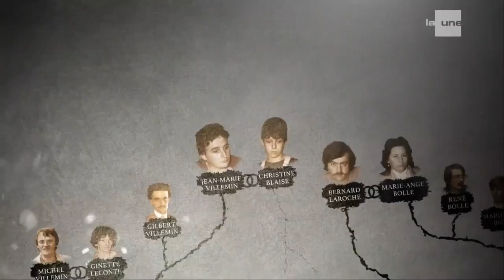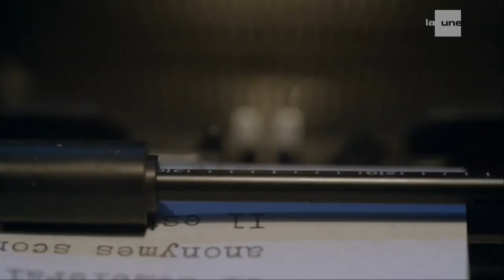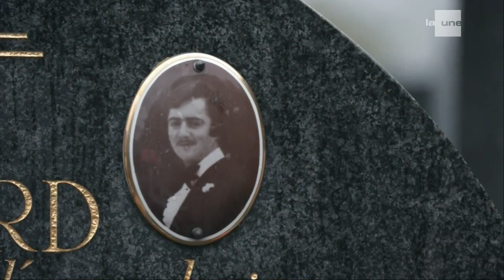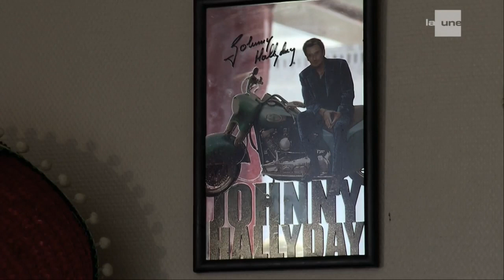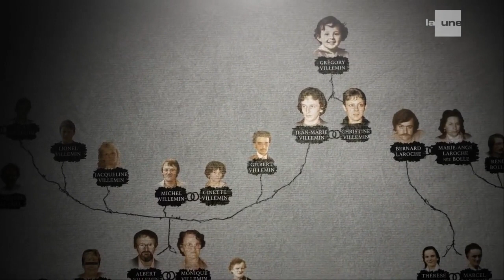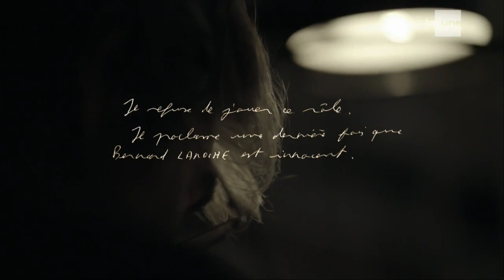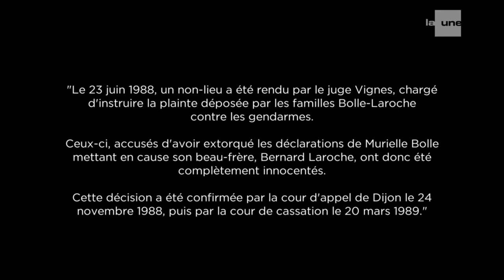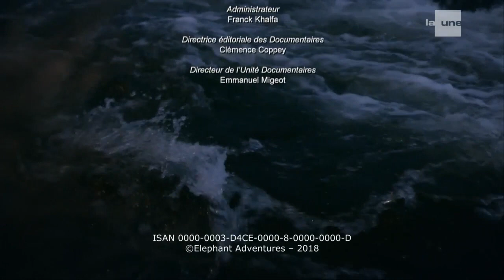La malédiction de la Vologne Episode 5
Avertissement: Certains passages ont du être coupés pour que la vidéo puisse être publiée sur Youtube. Désolé du désagrément.

Qui a tué le petit Grégory le 16 octobre 1984 ? Et pourquoi ?

Pour tenter de percer ce mystère qui obsède la France depuis trente-cinq ans, cette série-événement entraîne le téléspectateur aux racines du mal : les clans familiaux de la Vologne et leurs secrets.
De l’apparition du Corbeau au début des années 80, jusqu’aux rebondissements actuels de l’enquête, Pierre Hurel raconte la malédiction qui frappe cette vallée perdue des Vosges.

Trente-quatre ans après la mort de Grégory, ce crime passionne encore l’opinion publique comme un feuilleton médiatique sans fin. Dans ce fait divers unique, la réalité documentaire dépasse la fiction.
Archives, documents et témoignages inédits : tous les protagonistes de cet infanticide sont passés au scalpel et replacés dans leur histoire familiale et individuelle.

Production:
5 x 45 min
Réalisée par Pierre Hurel
Coécrite par Christophe Dubois et Pierre Hurel
Voix-off Denis Podalydès
Produite par Elephant, avec la participation de France 3
Producteurs Emmanuel Chain, Gaël Leiblang et Fabrice Frank